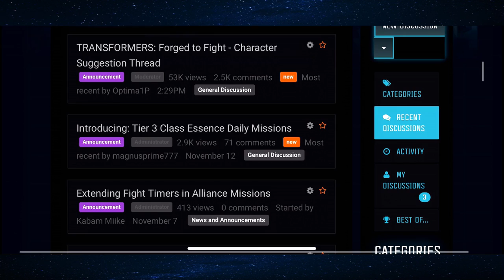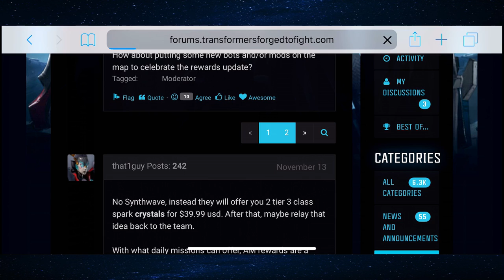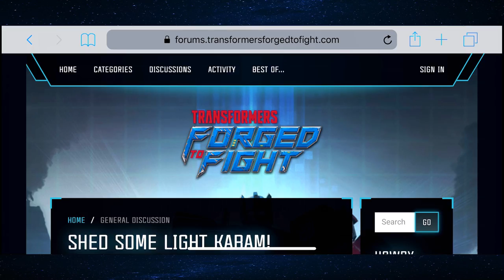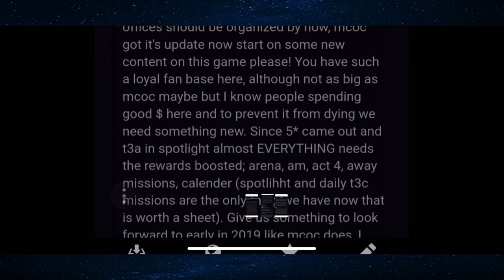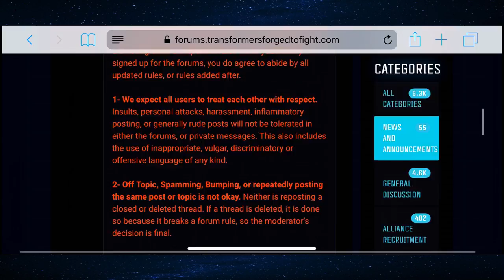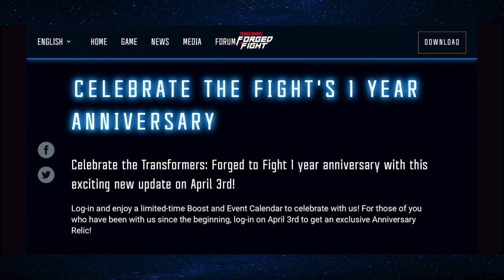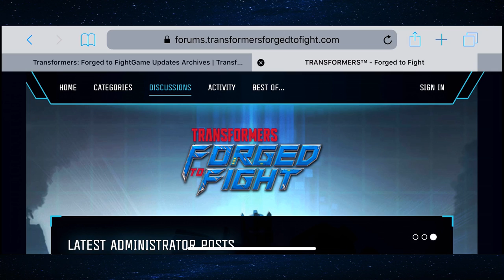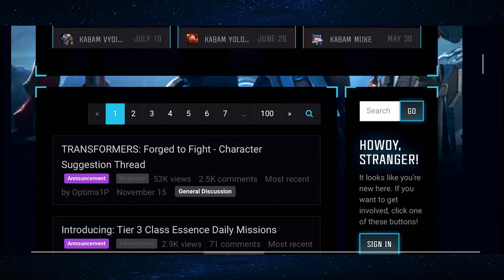Dear Kabam #2 - Transformers: Forged to Fight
In case any of the mods don't know where the forum rules are posted for Forged to Fight. Here you go! Send it to me too on the forum please.

"We're always working on new content, and ways to keep the Fight interesting and engaging!"